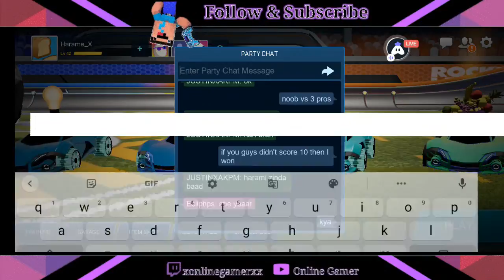Won Over 3 Players 😱| Rocket League Sideswipe | 3vs1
Hey folks! In this stream I Won over 3 good player and I was alone. It is a nice gameplay and is ver interesting. Watch me play RL Sideswipe!,

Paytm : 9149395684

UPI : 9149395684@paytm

I stream regularly at timing of around 11 AM in morning and 9 PM at night according to Indian standard of time.